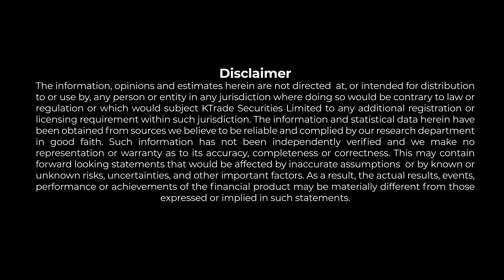Pakistan's Economy is NOT Destined to fail. Here's Why.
UAN: 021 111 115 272